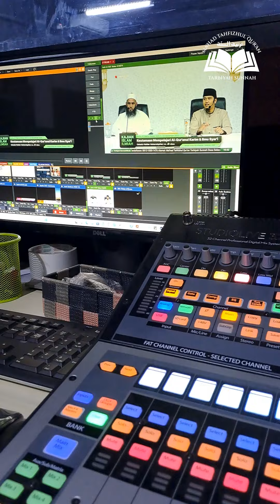Dokumentasi Kunjungan Syaikh DR. Abdul Karim Silmiy Al-Jazairiy حفظه الله di Selacau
Sabtu lalu (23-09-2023), Syaikh DR. Abdul Karim Silmiy Al-Jazairiy حفظه الله memberikan kajian di Masjid Umar Bin Khattab Selacau. Beliau datang sore bersama Ustadz Ganjar Abu Muhammad حفظه الله dan disambut oleh Ustadz Haidar Askarulqohar, Lc. حفظه الله dan para musyrif Ma'had Tahfizhul Qur'an Tarbiyah Sunnah.

Syaikh menyampaikan materi tentang "Keutamaan Mempelajari Al-Qur'anul Karim dan Ilmu Syar'i." Para santri dan mustami' lainnya terlihat begitu semangat menimba ilmu dari Syaikh hafizhahullah.

Selepas kajian, Syaikh حفظه الله menyempatkan diri untuk memberikan nasihat kepada para musyrif atau asatidz. Bahkan beberapa musyrif di @mtqtarbiyahsunnah sempat menyetorkan bacaan al-qur'an kepada Syaikh حفظه الله untuk diperbaiki bacaannya (tahsin).

Alhamdulillah kajian berjalan dengan lancar dan banyak faedah yang kita dapatkan pada kesempatan ini. Jazaakumullahu khairan kepada Syaikh DR. Abdul Karim Silmiy Al-Jazairiy حفظه الله, para muhsinin, dan semua yang terlibat dalam kelancaraan acara ini, baarakallahu fiikum.